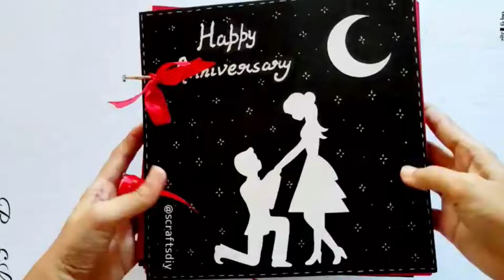beautiful Scrapbook |online_suprisegift|blank01.voice